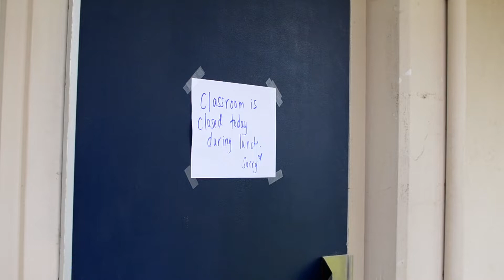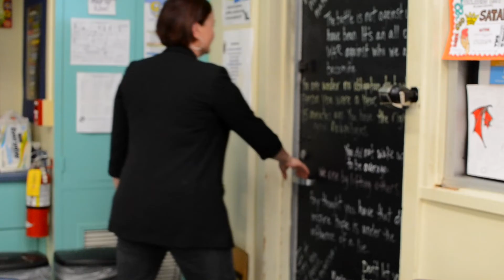Teacher Pet Peeves: Episode 9- "read the sign"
Our last episode asks Ms. Madonna what her biggest pet peeve is. See everyone next year!